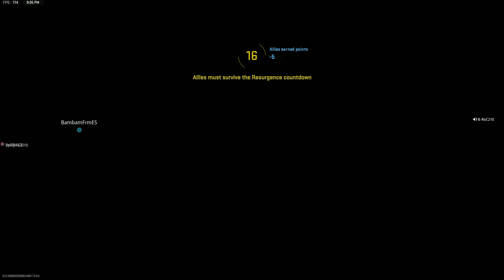Call of Duty Warzone 2.0 - First Game of Resurgence in Ashika Island - 9 Kill Quads Win